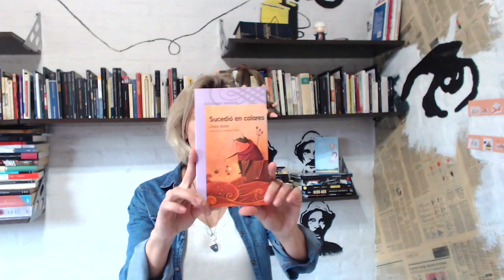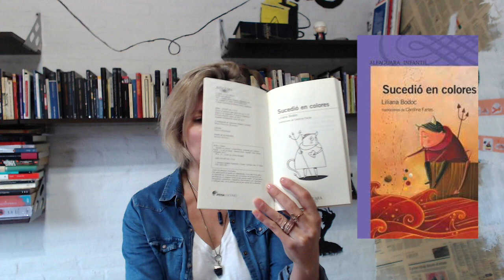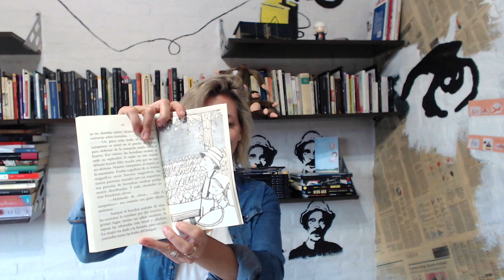Reseña "Sucedió en Colores" - Liliana Bodoc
❤ Conectemos!
❤ Recibi una historia inédita. Enterate cómo acá